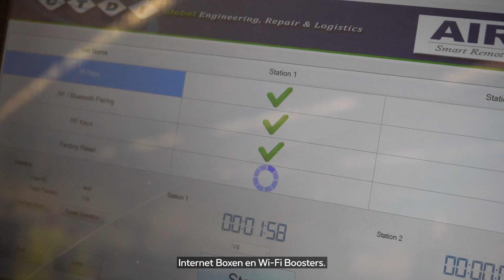ThinkThings 2022: Sustainability (nl)